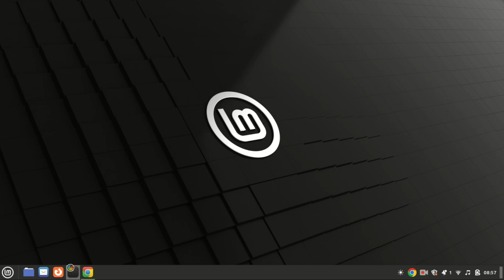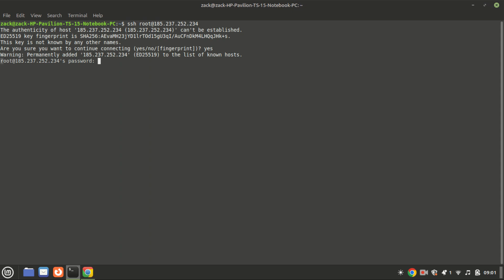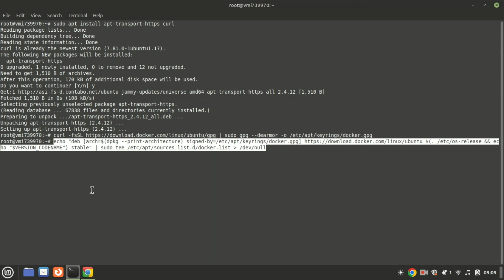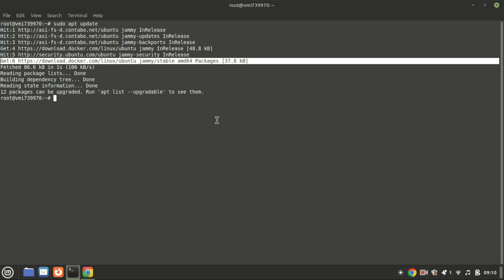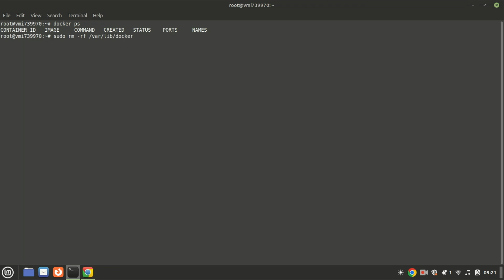How to Install Docker on Ubuntu 24.04 LTS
In this video, we provide a detailed, step-by-step guide on how to install Docker on Ubuntu 24.04. Docker is a powerful tool for containerization, and having it set up on your Ubuntu system opens up a world of possibilities for development and deployment. Whether you're a beginner or a seasoned developer, this video will help you get Docker up and running quickly.